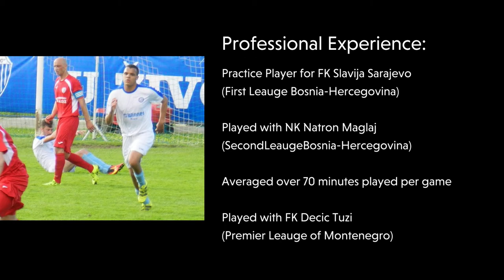Agami Daniel Hando Footballplayer Highlights 2016-2018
Footage from Amateur, Semi-Professional and Professional Experience

Most recent club: Skedsmo FK

More info and physical tests:

Name: Agami Daniel Hando
Foot: both
10 meter time: 1.6sek
YOYO IR2-TEST: Level 23.6
Vo2 max: 72
School: Norwegian College of Elite Sports in Baerum (2013)

Websites